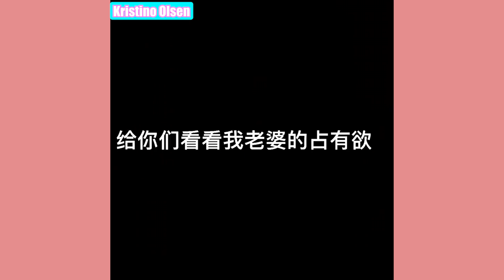Cute Tall Man Ft Short Girl Couple/Ep44❤️🔥❤️🔥